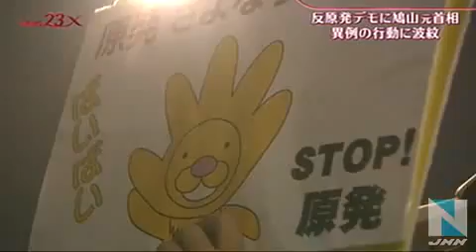Potential assassination? Former PM Hatoyama in anti-nuke demo was thrown some liquid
In front of the prime minister's official residence in Tokyo, a large-scale anti-nuclear demonstration was held on July 20, in which former Prime Minister Yukio Hatoyama also participated.  Hatoyama, after a speech at the rally, headed in the official residence to convey his intention to Prime Minister Noda. Along the way, someone around the demo threw some liquid at Hatoyama. Apparently it was the threat of harassment. Strangely enough, the SPs and the police, who should have been guarding the former Prime Minister Hatoyama, allowed the "terrorist" to run the "terror over water".

This terrorism can be seen in the first eight seconds at the beginning of this movie. This scene remind us of past assassinations, performed among reporters and the press surrounding, of Toyota-Shoji pressident Nagai (1985, and the Aum Shinrikyo cult leading scientist Murai (1995,

If these influential figures such as Mr. Hatoyama act together and demonstrators know it in advance, it is possible to keep the assassin around the ranks of the demonstrators. The Hatoyama incident has clearly shown the possibility. As of Murai when killed, startle and upset were evident on Hatoyama's face. Although it seemed only water was applied simply, guessing the impact of Mr. Hatoyama, the very act of this threat is an act of terrorism.

Why SPs and the police loafed?  It might have been assisted-terrorism maneuver.

Sankei Shimbun has been consistently and relentlessly attacking Hatoyama. Brainwashing media companies such as Yomiuri Shimbun linked to the U.S. nuclear mafia have shown suspicious movements. Some of these companies also may have potential insider terrorists that may lead to the assassination.

The "liquid splashing" terrorism of this time has ended in some threat to Mr. Hatoyama and antinuclear sympathizers in the Diet, But there is a possibility of real assassination in future. So, we need carefully watch out the powers that may be involved in assassination plot (pro-US right-wing groups and companies and the media). Maybe even for the demonstrators, it is necessary to prevent a scandal that may be caused by the lax discipline. Otherwise, it could be used as a pretext for suppression against the demonstration itself. For the pro-nuke ruling powers are aiming for just that.

Now in Japan, we see a potential assassination at the anti-nuke demo cite in broad daylight and the movement-crushing plot with the pretext of it have been prepared under the cooperation and acquiescence of the media and police under the political patronage. We want people of the world to focus on this ominous situation.